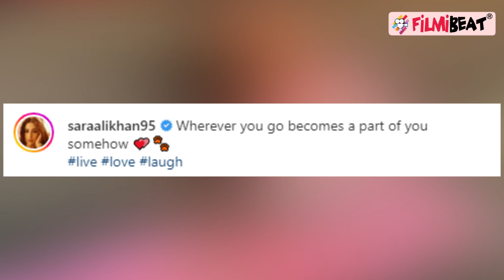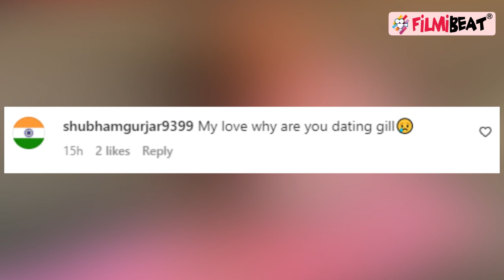Sara Ali Khan Shubman Gill Dating? Sara पहुंची Shubman के गांव? Saree में Share की Pics! | FilmiBeat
Bollywood actress Sara Ali recently shared some pictures on her Instagram handle where she can be seen sitting on Charpai in pink saree. Sara looked so gorgeous. But amid this as per reports Sara Ali Khan is dating cricketer Shubman Gill and that's why users have commented 'Shubman Gill Ka Gaaon Lagta Hai'.